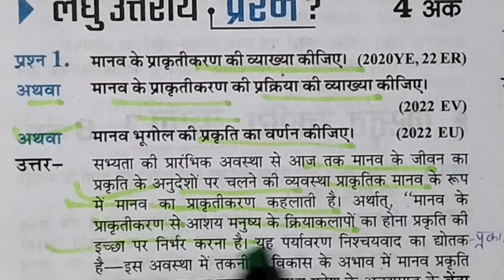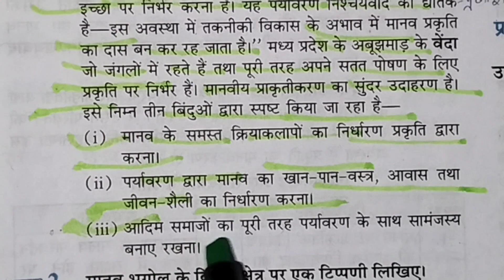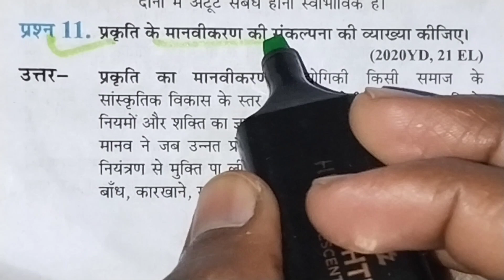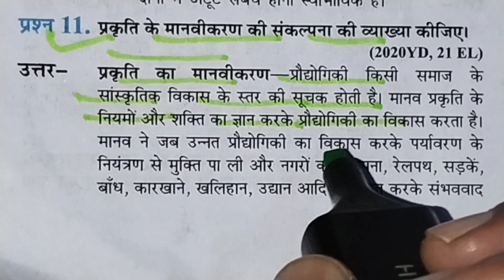कक्षा 12 भूगोल के महत्वपूर्ण लघु उत्तरीय प्रश्न 2023 बोर्ड /Class 12th Geography ke imp. que. /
कक्षा 12 भूगोल के महत्वपूर्ण लघु उत्तरीय प्रश्न 2023 बोर्ड परीक्षा के लिए बहुत ही महत्वपूर्ण रहेगा ।

Class 12th Geography ke most important Laghu Uttari prashn 2023 board exam,

12th Geography very important Laghu Uttari prashn 2023 board exam,

Class 12th Geography most important Laghu Uttari prashn 2023 board exam,

NCERT Class 12th Geography ke important Laghu Uttari prashn,

Up board Class 12th Geography important Laghu Uttari prashn,

# Class 12th Geography ke important question#

# Class 12th Geography model paper 2023 ka full solution #

Class 12th Geography ke important objective question,

Class 12th Geography ke important ATI Laghu Uttari prashn,

# Class 12th Geography ke most important ATI Laghu Uttari prashn,

doston namaskar Swagat hai apne is YouTube channel rupchand Kijiye is group mein doston aaj ke is video mein ek bar fir se Ham class 12 Geography ke important Laghu Uttari prashn Lekar Aaye Hain Jo exam ki Drishti se most important Rahega doston yah video Humne NCERT book se Diye Hain Jo Sabhi vote ke Student ke liye most important Rahega Yahi doston channel per naye Hain To channel ko please subscribe Karen aur apne doston ke sath share Karen doston yadi Aap Hamare Sabhi video dekhna Chahte Hain to play list ke Madhyam se Aap Hamare Sabhi video dekh sakte hain Kyunki Ham daily video upload Karte rahte hain aur bhi video pane ke liye Hamare channel ko please subscribe Karen,

# Class 12th Geography important Laghu Uttari prashn #